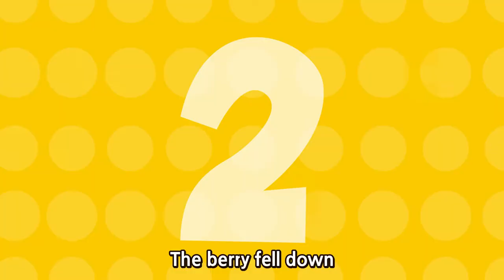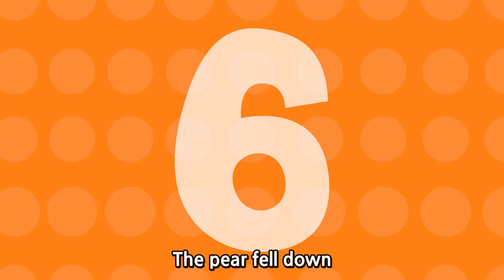Hickory Dickory Dock l Wekiz Nursery Rhymes & Songs For Children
★ Lyrics

Hickory,Dickory,Dock!
The APPLE ran up the clock.
The clock struck one.
The APPLE fell down.
Hickory,Dickory,Dock!

Hickory,Dickory,Dock!
The BERRY ran up the clock.
The clock struck two.
The BERRY fell down.
Hickory,Dickory,Dock!

Hickory,Dickory,Dock!
The ORANGE ran up the clock.
The clock struck three.
The ORANGE fell down.
Hickory,Dickory,Dock!

Hickory,Dickory,Dock!
The KIWI ran up the clock.
The clock struck four.
The KIWI fell down.
Hickory,Dickory,Dock!

Hickory,Dickory,Dock!
The CHERRY ran up the clock.
The clock struck five.
The CHERRY fell down.
Hickory,Dickory,Dock!

Hickory,Dickory,Dock!
The PEAR ran up the clock.
The clock struck six.
The PEAR fell down
Hickory,Dickory,Dock!

Hickory,Dickory,Dock!
The LEMON ran up the clock
The clock struck seven.
The LEMON fell down.
Hickory,Dickory
Hickory,Dickory
Hickory,Dickory,Dock!